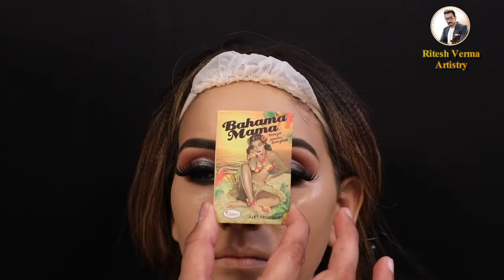Fabulous Indian Reception Makeup I HD Makeup I Ritesh Verma Artistry I Fab Weddings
The feeling of emotions that a bride goes through when she gets married only a bride can understand and every bride-to-be wants to be the best version of herself on her life's biggest day. So this video tutorial might be a help to get ready for her wedding reception party.

So watch the video till the end to see fabulous results after work from the makeup expert and don't forget to like, comment and subscribe to our channel for daily doze of wedding inspirations.

Check out the detailed story and pictures at -

About Fab Weddings
FabWeddings is the go-to resource for discovering and connecting with wedding design & execution talent around the globe. Popular wedding destinations & venues, Top Photographers, Best Makeup Professionals &  trust us to connect them with young couples.

Latest Wedding ideas
Fab Weddings is one of the largest global wedding design and product communities and a destination for millions of vendors and wedding design enthusiasts every month. You can find your “Go Viral” wedding idea on the fabweddings website.